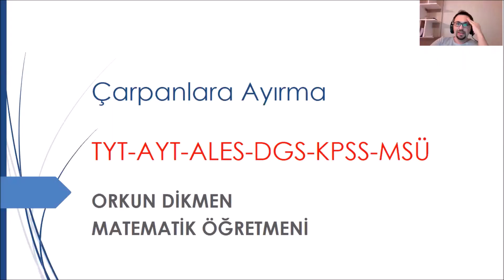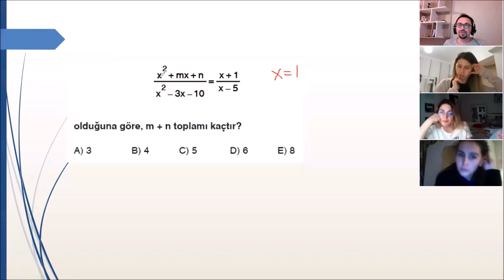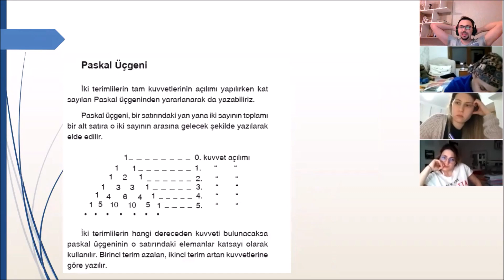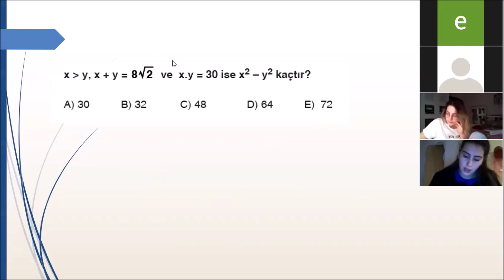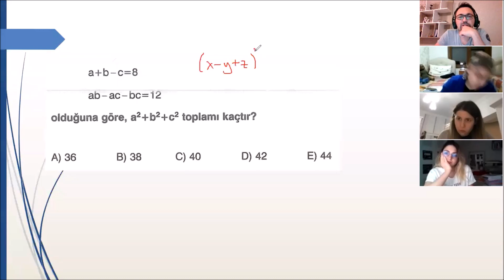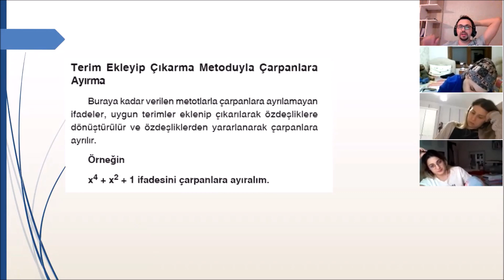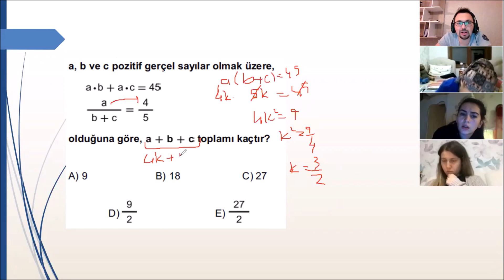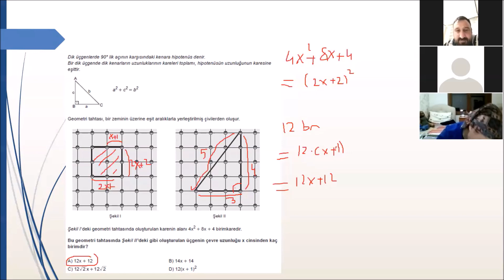Uzaktan Eğitim Matematik 14 Çarpanlara Ayırma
Sohbet kıvamında derslere devam